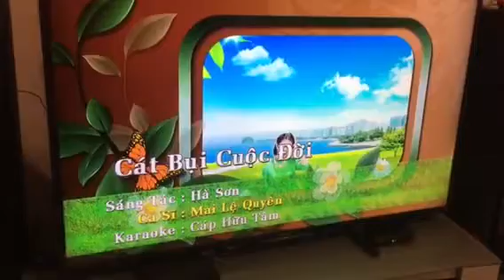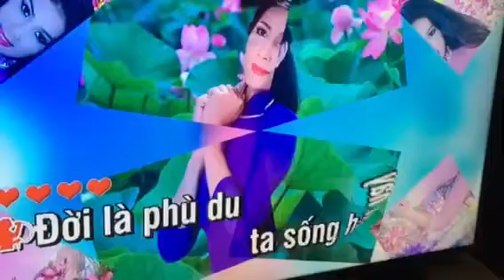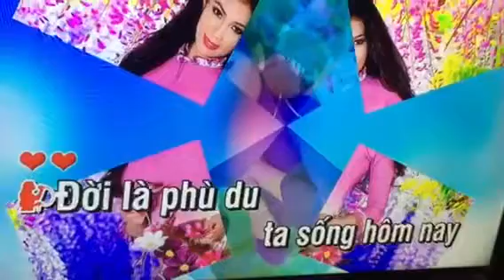Cát bụi cuộc đời ,Khang Le.